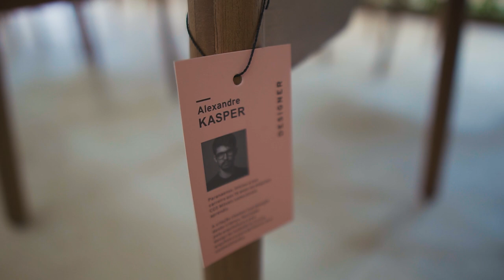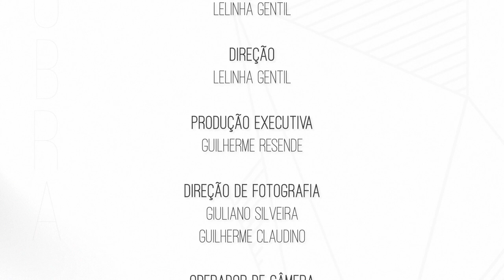Magia da Obra EP72 | Lelinha Gentil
No vídeo de hoje, o 72º episódio, você vai conferir a montagem da sala pela Sarita Ávila e Maibi Tasqueti da Castelo Móveis e do tão esperado estúdio da Lelinha!